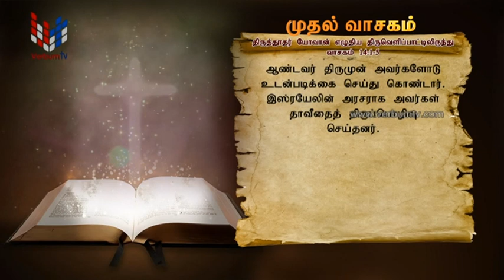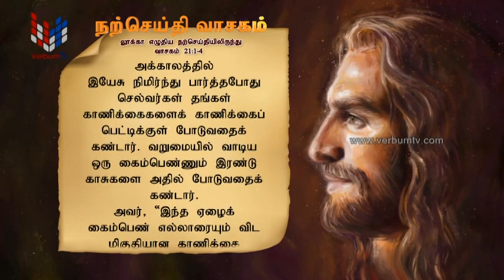SRI WACHANAYANO (ශ්‍රී වචනයාණෝ) TAMIL - EP 2666 - 2022 11 21